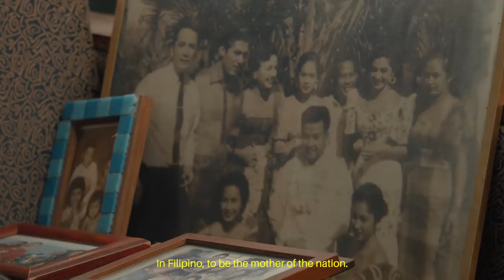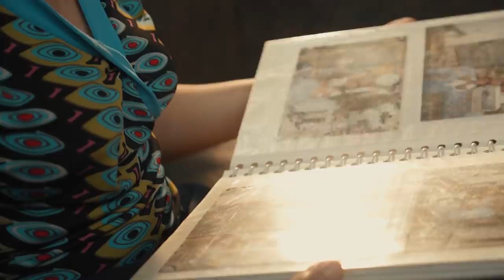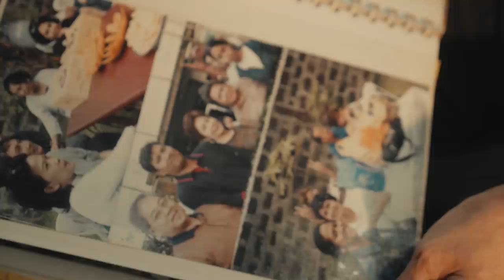How This Mom Turned Her Homemade Food Into A Business | Pandemic Kitchens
Mother knows best and Hola Mamita is here to prove that!

Pandemic Kitchens is a new series featuring food businesses that sprung during these trying times.

Jump to:
Intro (0:00)
Pandemic Kitchens Trailer (0:35)
The Family Behind Hola Mamita (1:42)
How Hola Mamita Started (2:49)
Why is it called Hola Mamita? (3:32)
Hola Mamita's Kitchen (4:26)
What's Next for Hola Mamita? (11:15)
Outro (12:36)